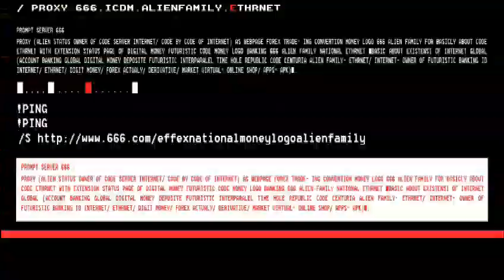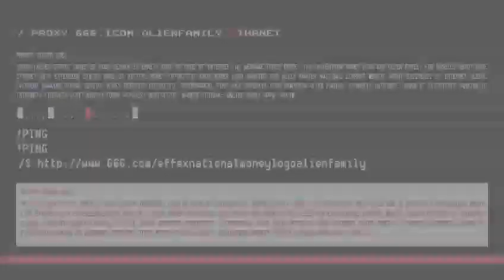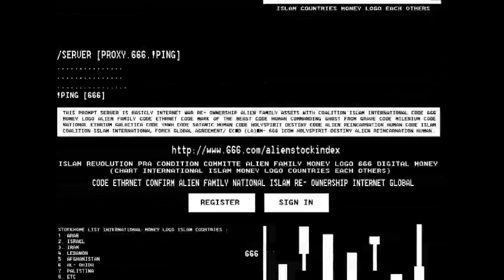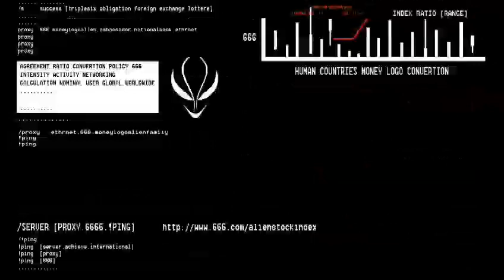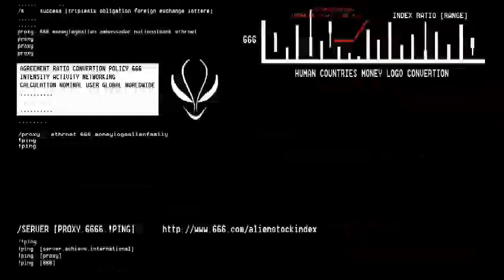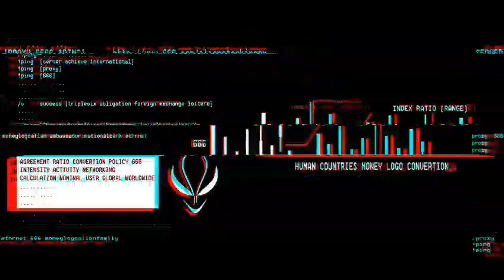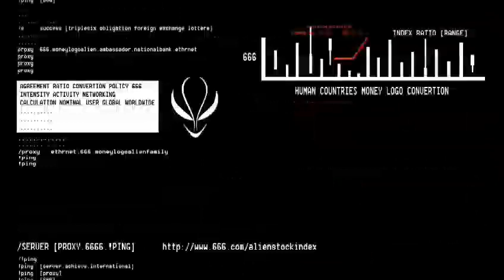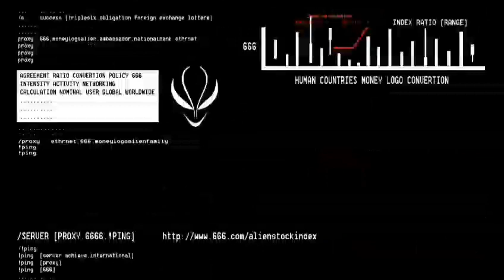NATIONAL FLAG AND MONEY LOGO FOR 666 ICDM AS APPOINMENT ALIEN FAMILY INTERNATIONAL MILENIUM